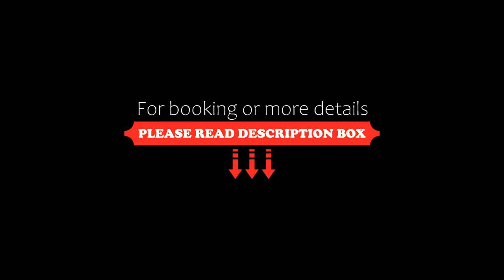Beautiful home in Vejby w/ 2 Bedrooms and WiFi, Vejby, Denmark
About Property:
Beautiful home in Vejby w/ 2 Bedrooms and WiFi is situated in Vejby, 37 km from Sankt Olai's Church, 37 km from Town Museum, as well as 37 km from Kronborg Castle. Offering free private parking, the 4-star holiday home is 25 km from Arresø. The property is non-smoking and is set 37 km from Louisiana Museum of Modern Art.

With free WiFi, this 2-bedroom holiday home offers a TV, a washing machine and a fully equipped kitchen with a dishwasher and microwave. For...
Property Type: Hotel
Address: 3210 Vejby, Denmark
Searching For
1. Beautiful home in Vejby w/ 2 Bedrooms and WiFi - Vejby - Denmark
2. Beautiful home in Vejby w/ 2 Bedrooms and WiFi - Vejby - Denmark Address
3. Beautiful home in Vejby w/ 2 Bedrooms and WiFi - Vejby - Denmark Rooms
4. Beautiful home in Vejby w/ 2 Bedrooms and WiFi - Vejby - Denmark Amenities
5. Beautiful home in Vejby w/ 2 Bedrooms and WiFi - Vejby - Denmark Offers and Deals
Audio Credit:
Track Title: Blank Slate
Artist: VYEN